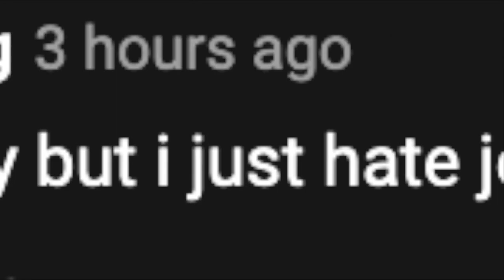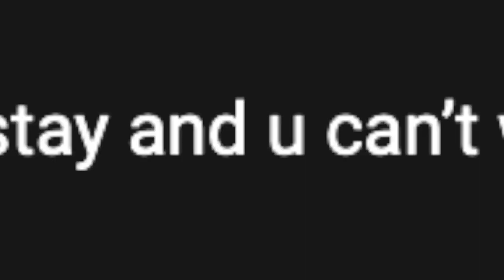Trolling your comments on Airrack Videos about me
Why did you give up on me? - CRY BABY -

code: 6992

CURRENT -
Hey! We'll both earn $50 when you join Current and receive a qualifying Direct Deposit. Terms apply. Just use my link or code when signing up. Code: JESSICAZ976